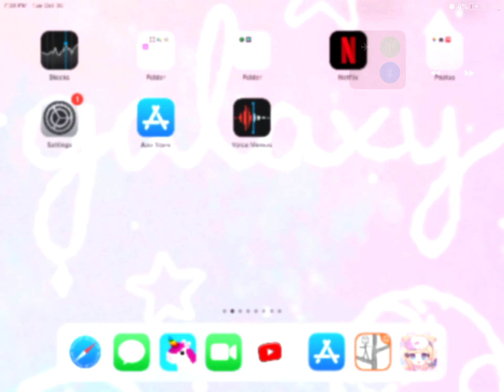REEEEEEEE , GACHA LIFE IS IN IOS!